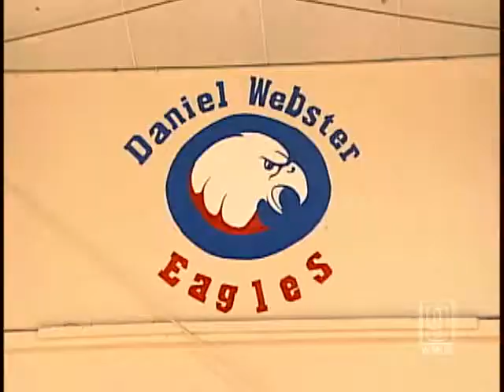Daniel Webster Athlete Sparks Success In 2 Sports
In just two years at Daniel Webster College, Concord's Kristina Rieger has been a catalyst for two athletic programs.